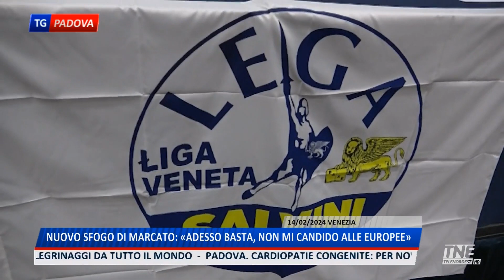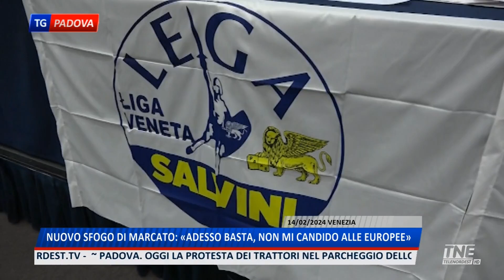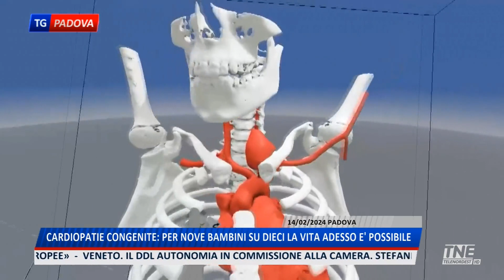TNE PADOVA TG | 15/02/2024